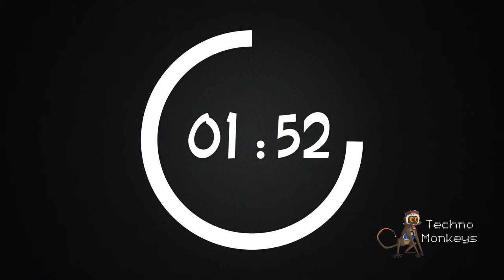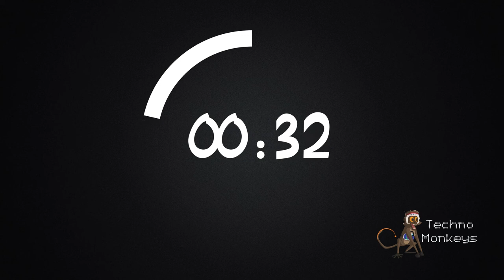FLL - HYDRODYNAMICS | FLL Countdown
TechnoMonkeys in action!!!